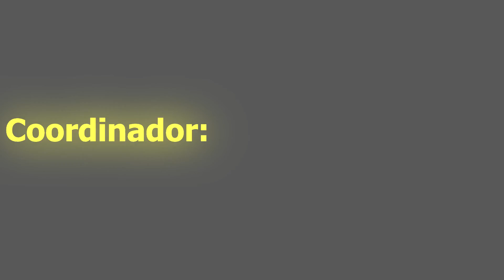Banda Coloso lanza sencillo "Tú me vuelves loco"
Banda Coloso habló en entrevista sobre el lanzamiento de su próximo disco "Oro Puro" del cual se desprende el sencillo promocional "Tú me vuelves loco", un tema original del compositor mexicano Marco Antonio Solís a ritmo de cumbia.